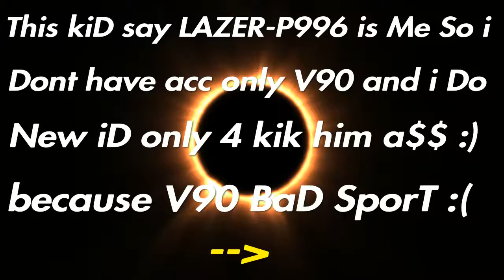v90 Vs NooB Dogfight !!!